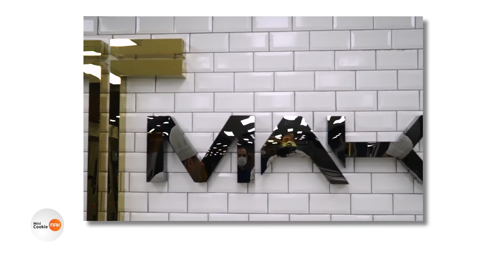Mini CookieMak Cookie Depositor Machine Trailer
TMAK MACHINE has founded in 2002 as a spare parts workshop on an area of 50 m2, has realized its works by giving priority to long life and quality in all its works and has shown itself quickly. Since its establishment, the bakery products have set a target and aim; Speed, quality, hygienic and easy to work in production is aimed at a machine.

Our company developed COOKIEMAK, which produces handmade tastes in addition to its targets as a result of R & D studies and presented to the service of the sector in 2008.
In a short time our machine was heard in the market, started to be used by the big bakery producers that direct the sector and started to stop the invasion of the machines coming from abroad.

R & D involves a significant part of our company and we are working hard to develop new apparatus and machines. As bring results of this work, we have developed the filled Cookies machine produced by the few companies in the world. Our machine is more practical, faster and more economical than its counterparts, it has become a Machine which is imitated by the giants of the world today.

It is used to the production point bakery products only for R & D in its own 300 m2 and always keep its doors open for the customers who want to make demo. Besides a classic machine manufacturer, with its different bakery products prescriptions and production techniques it has managed to keep its name in the forefront, and put it into the service of consumers. The prescriptions are still being sold heavily on the shelves in the different countries of the world as well as in Turkey today .

Service, quality and customer satisfaction are the principles that  TMAK MACHINE has  internalised and  never compromised any of them ,it has carried the quality control concept from production to packaging to the highest points and continues to carry it forward every day.

In 2019, it continues its production in 3000 m2 closed and 1000 m2 open area. In the same year, it has increased its capacity by providing its production facility with new technologies. Our firm, which has a serious position in the field of cookie machines in the world, exports to 50 countries.